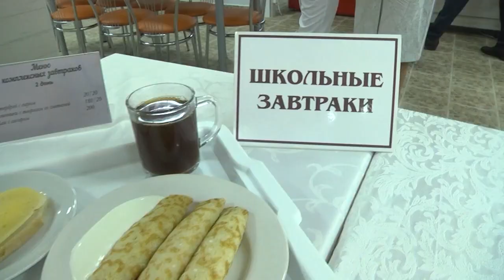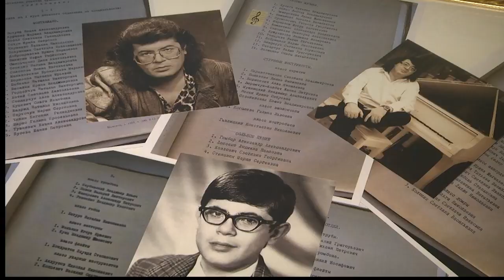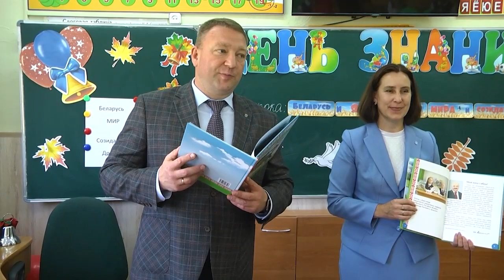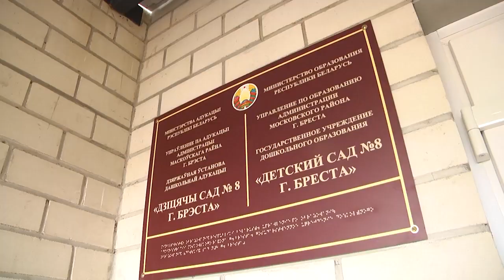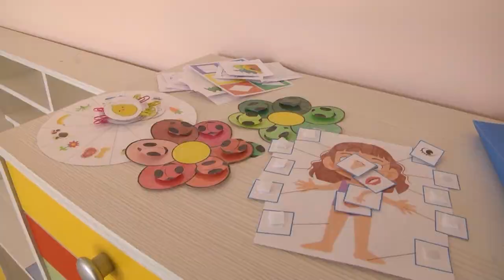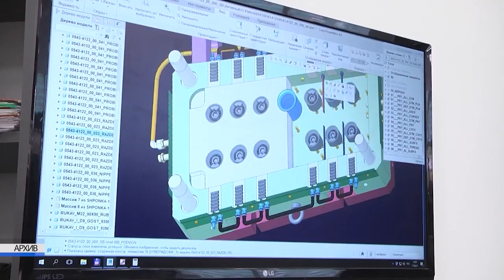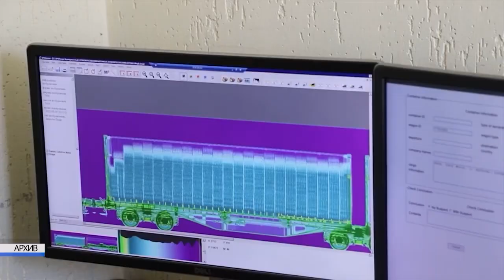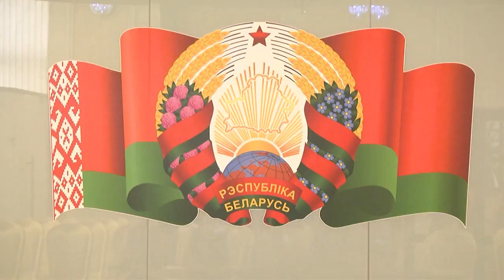2023-09-02 Итоги Недели. Новости на Буг-ТВ. г.Брест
День знаний в г. Бресте.
Торжественная линейка в СШ №4 г. Бреста.
Открытие  ГУО «Детский сад №8 г. Бреста».
Открытие специальности «таможенное дело» в УО «БрГТУ».
Церемония принесения присяги в Белорусское гражданство в Московском районе.
Итоги международного турнира по мини-футболу среди команд таможенных служб.

*Наши контакты:*
✅Телефон горячей линии:
54-63-67